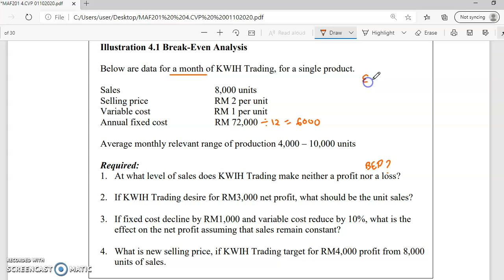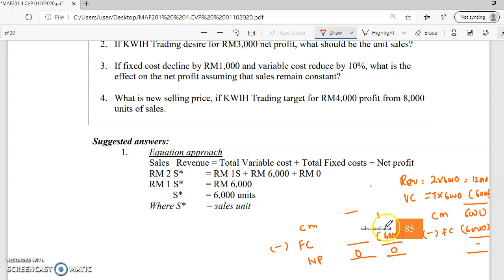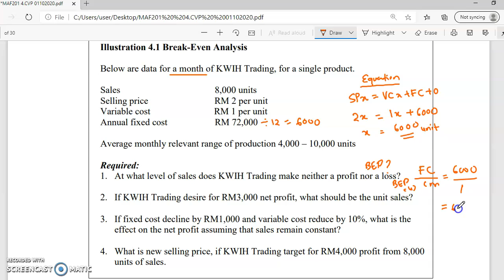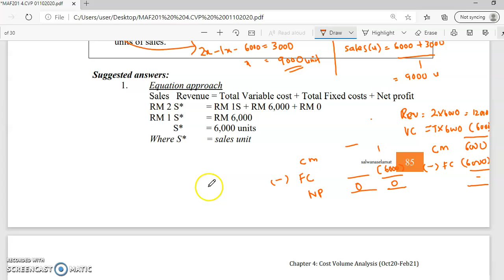COST VOLUME PROFIT (CVP) Part 2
Cost-Volume-Profit (CVP) is one of the important topics in MAF201. There are 6 videos related to CVP. These videos can be reviewed by students to understand the definition of CVP and how CVP can be applied to analyze the relationship between volume  (activity level), total sales, expenses and profit  in the short-run.